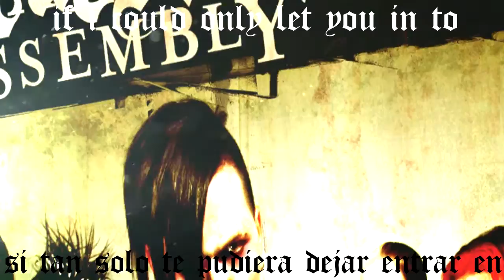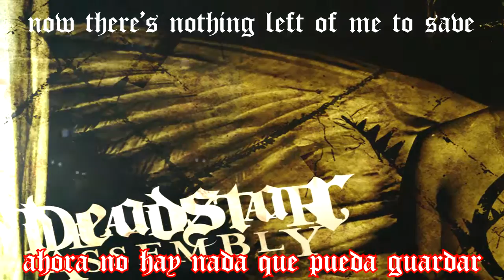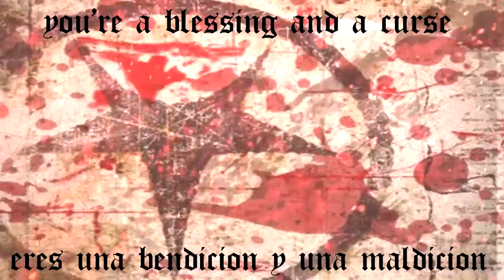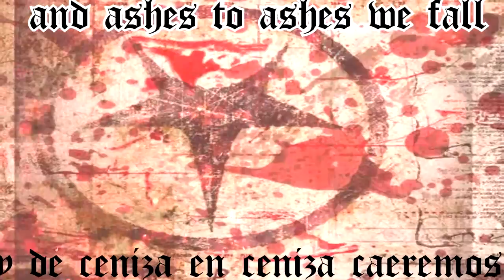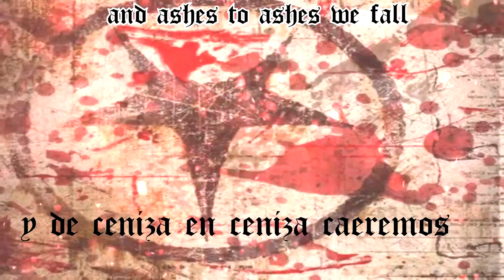deadstar assembly and ashes we fall lirycs sub español